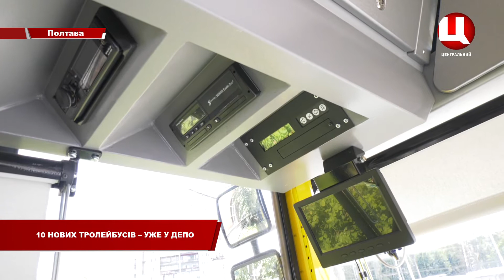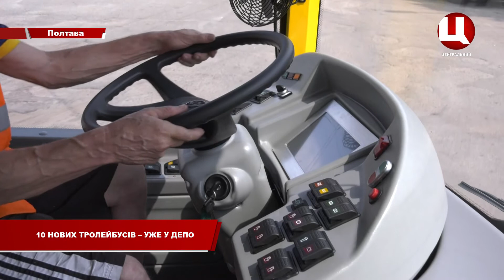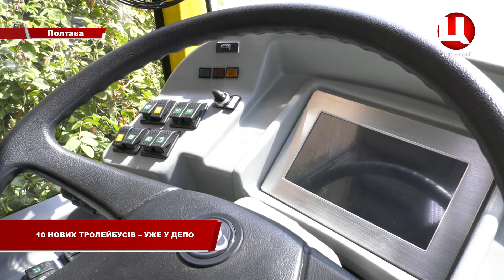ДЕПО – вручення першої партії тролейбусів